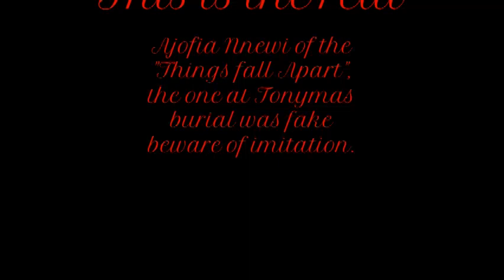The real Ajofia Igbo ji eje mba.Featured in the "Things fall Apart"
Ajofia Nnewi function at Enugwu September 15 2020
Ajofia music  intend, in addition to aesthetic renovation, to convert igbo music into a genre that, according to the ideology of the illustration, would serve not only to entertain, but as an educational tool.

Igbo traditional music, for the true son of the soil.